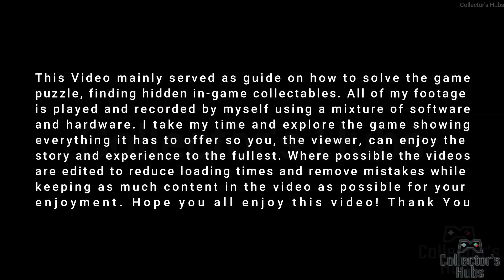How to get "Secret Beneath" Achievement in The Bookwalker: Thief of Tales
The Bookwalker is a narrative adventure in which you play as Etienne Quist, a writer-turned-thief with the ability to dive into books. Use your powers to journey between reality and book worlds, and steal legendary items like Thor's Hammer and Excalibur to restore your ability to write.

Thank you Veronica and the Dev for giving us the review key for this game, love its style so far